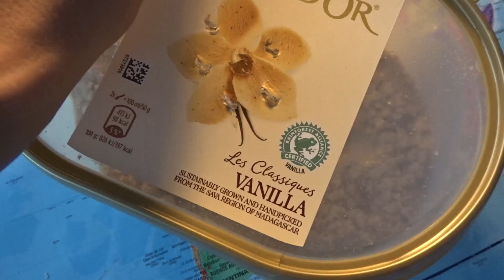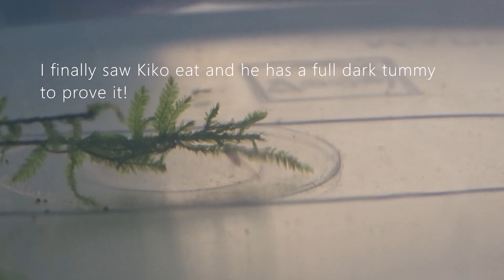HATCHING AN EGG I FOUND IN MY COMMUNITY TANK! Breeding Killifish in community tank | UNDERRATED FISH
A video on the beautiful and underrated aquarium fish, gardneri killifish.